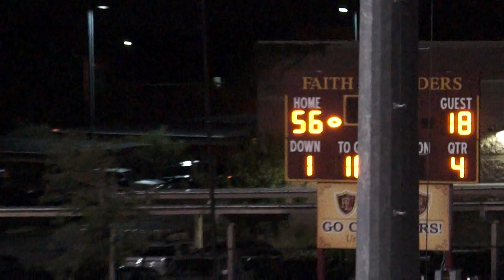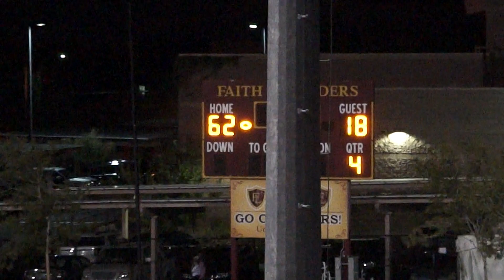Faith Lutheran Football J.V. vs Palo Verde J.V. Clip 5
Tuesday, September 19, 2017 6:30 p.m. (Las Vegas, NV) Faith in a blowout wins 62-18 over Palo Verde.  Freshman and starting cornerback #26 – Joshua Goynes had his first interception of season late in the third quarter.  Way to go Josh! The Crusaders saw the double wing offense for the second time in two week.  This time finding the ball was a lot easier. A big shout out to the Faith Lutheran Cheerleaders!  Also make sure you look at the halftime clip of the cheerleaders and the little Faith cheerleaders.  51 girls strong!
There are 5 clips to this game. Video by Josh Goynes Sports (camera: Byron Goynes) #26 – Josh Goynes, Freshman - DB Faith Lutheran JR Varsity Team